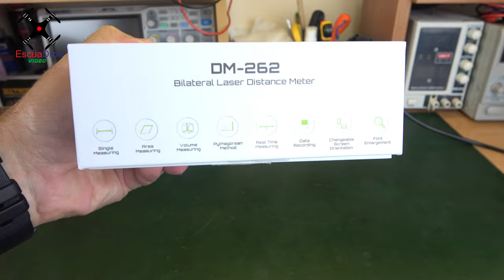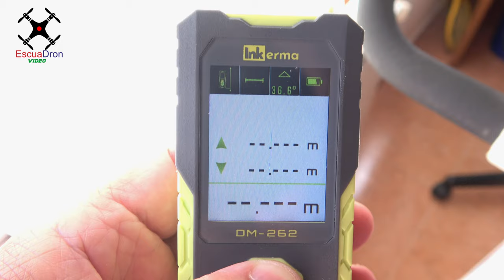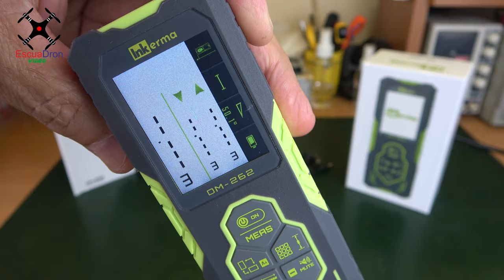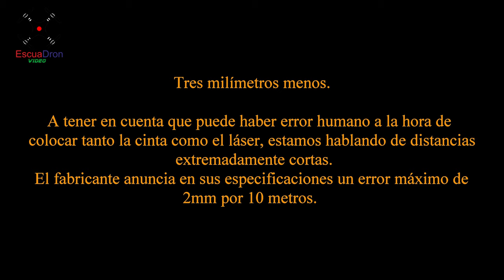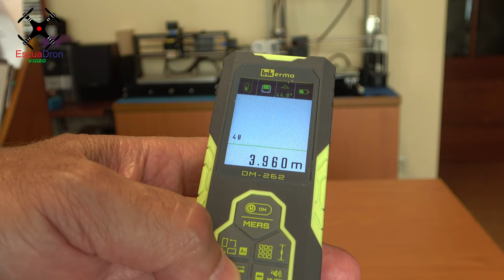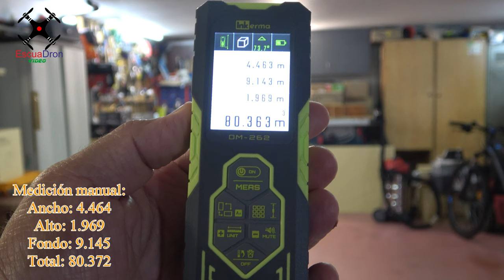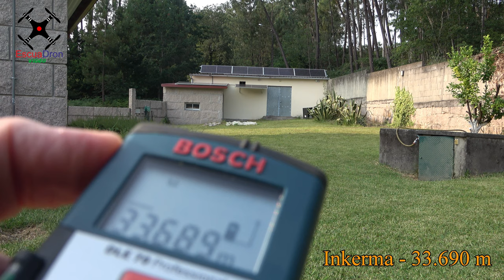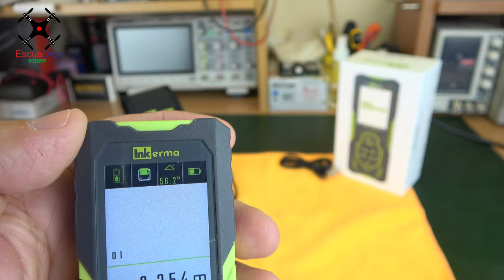INKERMA DM262 MEDIDOR DISTANCIAS DOBLE LÁSER -MEGA REVIEW-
El fabricante Inkerma, ha tenido a bien remitirme este medidor de distancias, áreas y volumen con doble salida de láser, modelo DM-262, para mostrarlo en el canal. Vamos a realizar varias pruebas de funcionamiento y comprobar su precisión. (inclinómetro).

El fabricante nos ha remitido unos cupones de descuento a los amigos del canal que quieran comprar su producto por un tiempo limitado. Podéis hacer la compra en el enlace de Amazon que he puesto más arriba añadiendo el cupón:
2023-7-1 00:01 CEST—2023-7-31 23:59 CEST

Para otros países:
US：
20%OFF CODE: TQNE3YXB
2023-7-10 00:01 PDT——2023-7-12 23:59 PDT
CA：
20%OFF CODE: YFTFZ4QT
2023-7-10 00:01 PDT——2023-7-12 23:59 PDT
UK：
20%OFF CODE: T2A5BXWA
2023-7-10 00:01 BST——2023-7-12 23:59 BST

Inkerma DM-262
Laser Measurement Tool
Laser tape Measure
Measuringtolools